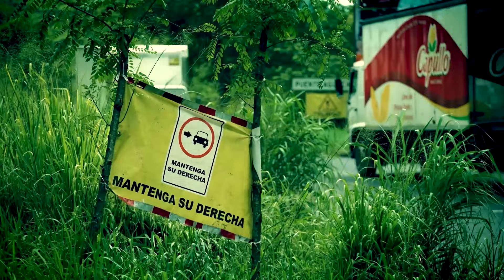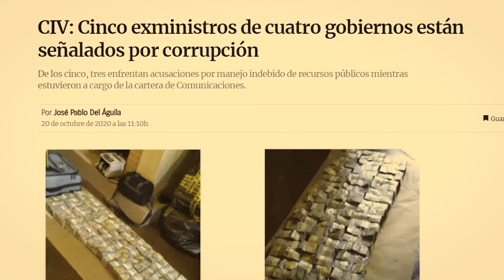Trailer Oficial | Relaciones Peligrosas: Infraestructura la Corrupción Como Costumbre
⚠️🇬🇹 "Infraestructura: La Corrupción como Costumbre", es un documental producido por Naranja Media, que investigó los vínculos de la corrupción con la obra de Infraestructura Pública en Guatemala. Se estrenará el próximo 16 de febrero del 2024. En este enlace puede visualizarlo